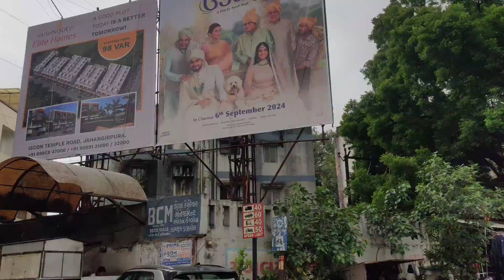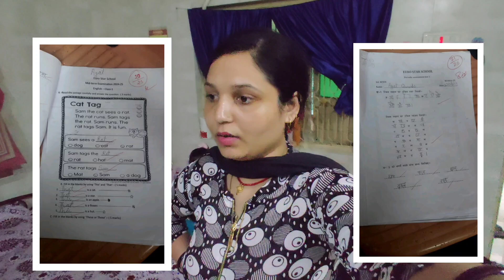kyu shoda mene treval vlog bnana...!! aryan ko lekar kaha gai me??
Hii everyone

You can also watch my channel...my travel vlogs...